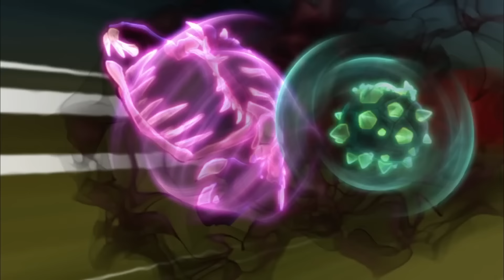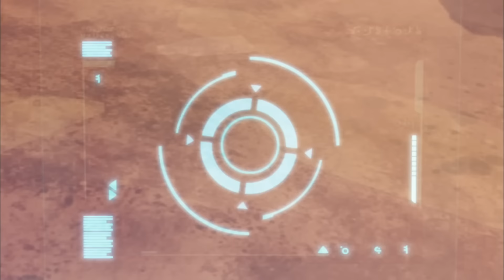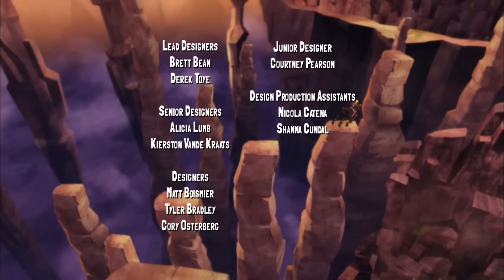سلوجتيرا | الظلال والضوء وماريو برافادو